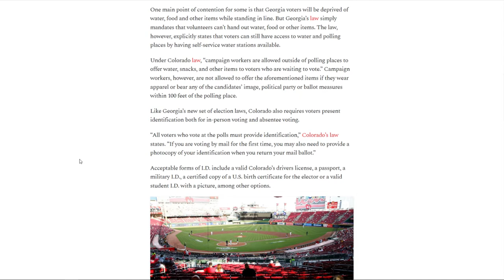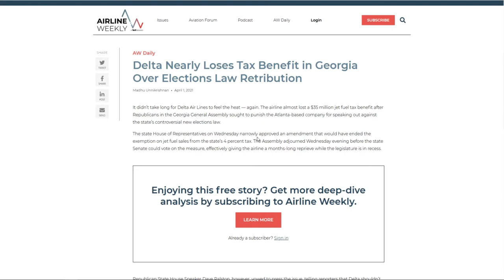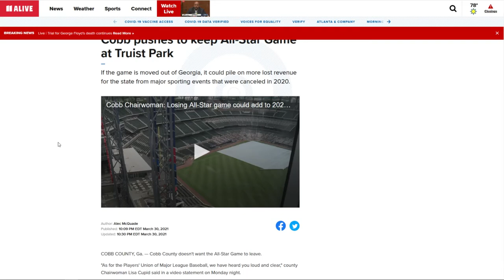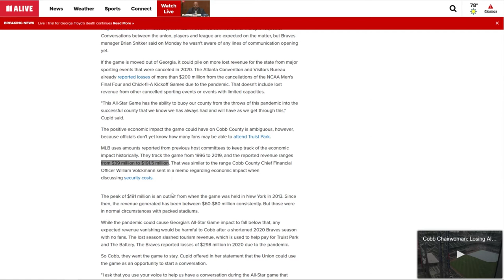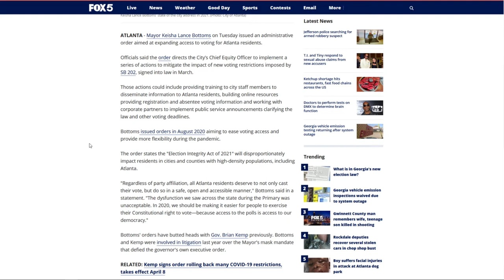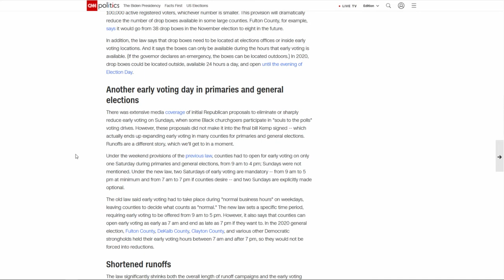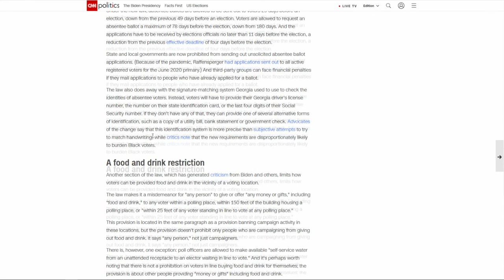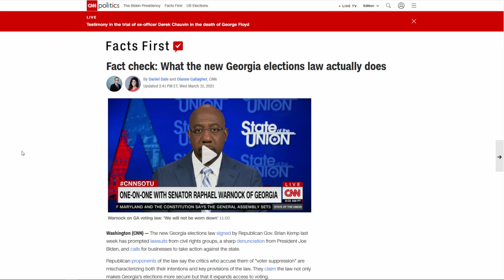The Friday Vlog | ID To Ensure Integrity Is Discriminatory | MLB Goes Woke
Polite Society gave the insufferable Trump detractors an inch to air their grievance, and now Cancel Culture and Outrage Mobs are mainstream. Big Tech and Corporations now have veto power over state laws.

► MLB All-Star Game Reportedly Moved To Colorado, A State With Voter ID Laws Similar To Georgia

► Atlanta mayor issues order to mitigate impact of SB 202, officials say